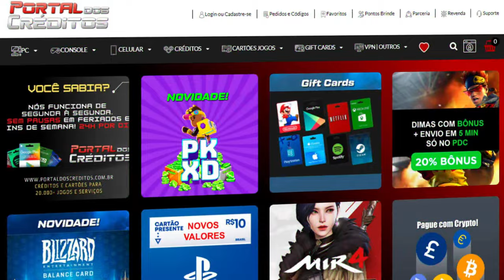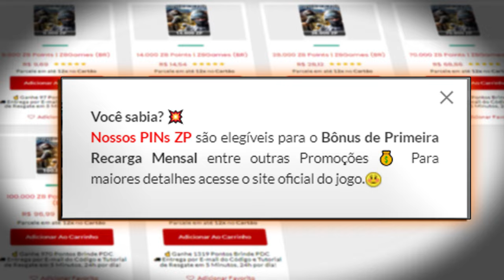Quase perdi para um CHEATER😡| PRATA ao IMORTAL #2